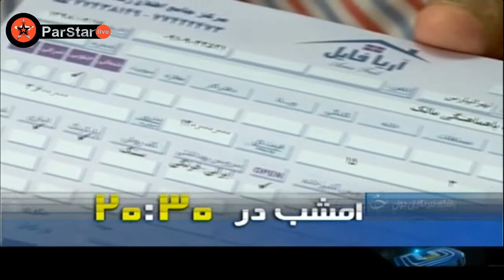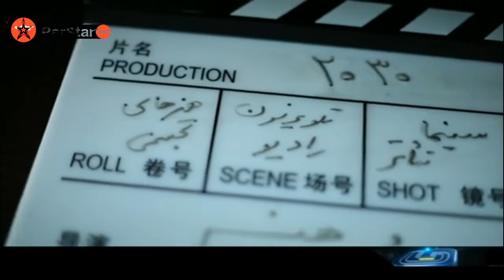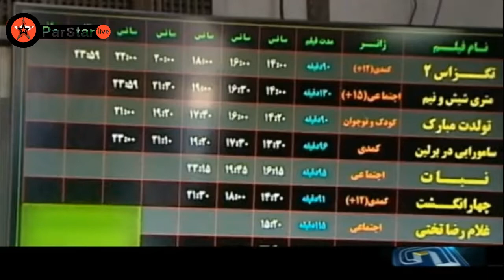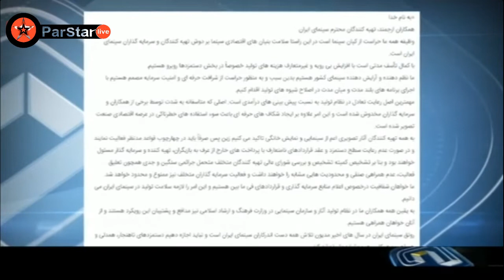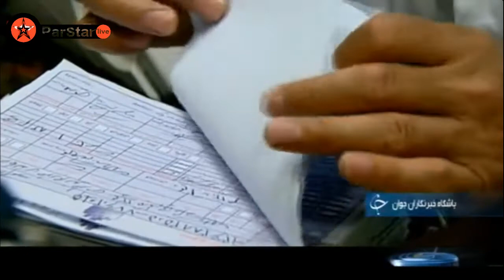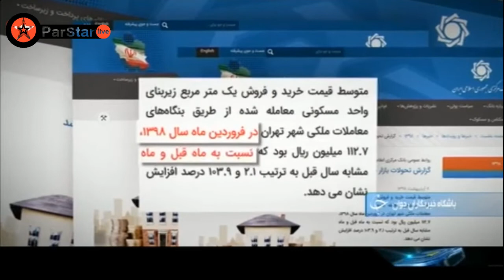IRIB 2 - 2030 News - 13-07-2019 🇮🇷 بخش خبری ۲۰۳۰ شبکه ۲ - ۲۲ / ۰۴ / ۱۳۹۸